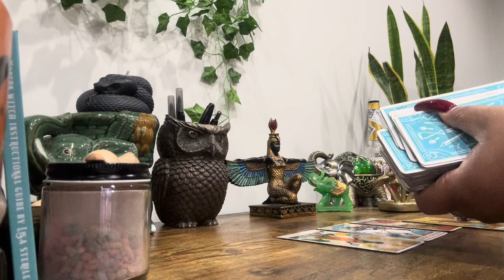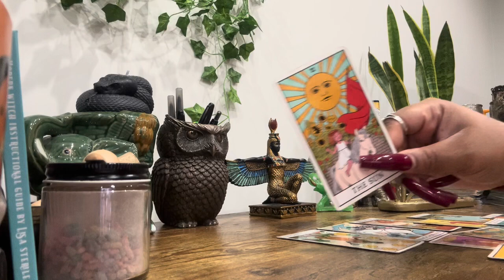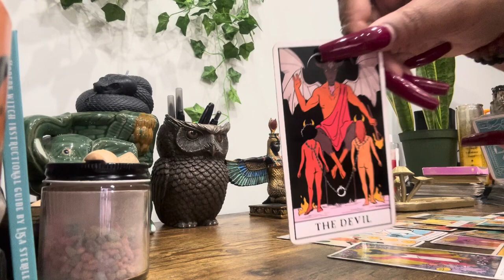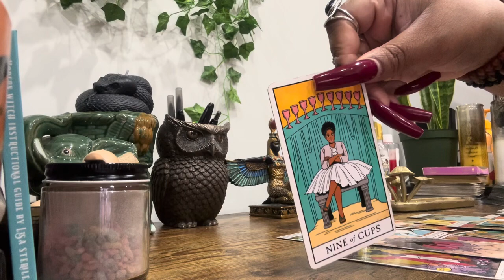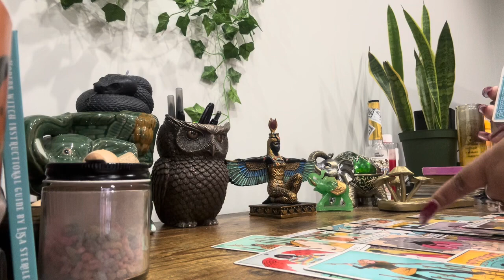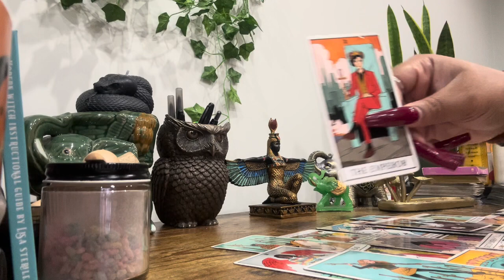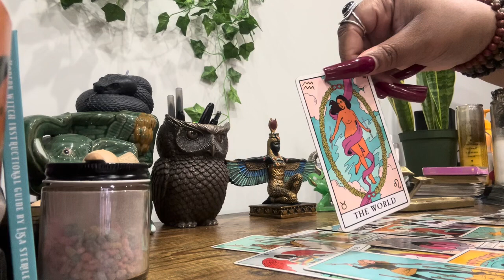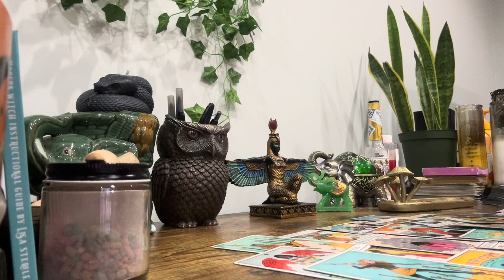Early Tea ☕️ 10.3 - This DM / Emperor Is Severing Ties With A Distorted Feminine